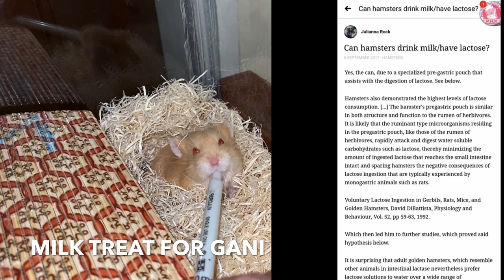aLEIgangHamsterRabbit TREATS FOR MY HAMSTERS & RABBITS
And I'm back! I miss documenting/vlogging!

- Bubble n Tea on Facebook
- Bubble N Tea & Lhucio's Wing Ave - Boloc-boloc on Foodpanda
- Get your delicious burgers, pasta, milk teas & frappes now

***Treats/supplies shops***
- Hamster Lovers Dumaguete on Facebook for the food mix, oatmeal treats & water bottle
- littlehamsupplies on Shopee for the crediball aspen beddings, exo terra desert sand, hamix, jolly dried mealworms, spray millets & wood cat litter
- hidinghammies.ph on Instagram for the corner wooden hide, natural jute hide & round wooden hide
- fragaria.dgte on Instagram for the strawberry treats
- shop.bbco on Shopee for the alfalfa hay, forage blends, litter, momi alfalfa pellets & momi freeze dried treats (apple, papaya, pineapple & strawberry)
- rabbitomart on Shopee for the dr. bunny procare digestive treats (blueberry & strawberry), jolly large hay mat, jolly xtra bite dried apple & banana treats, mr. hay choppy timothy hay & pet's 88 crispy pineapple treats